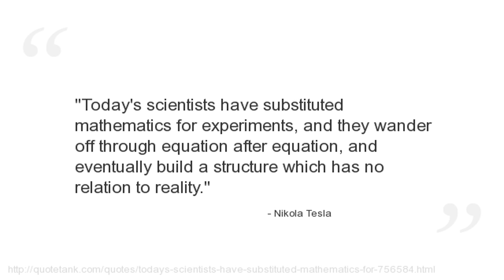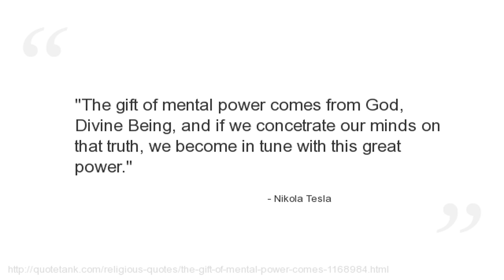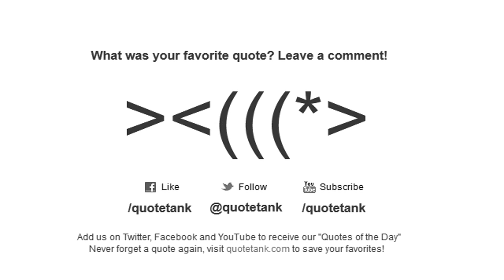Nikola Tesla Quotes